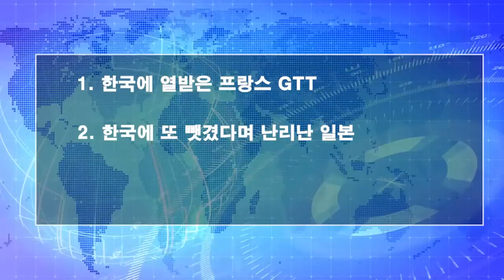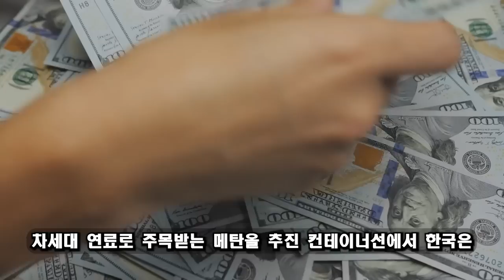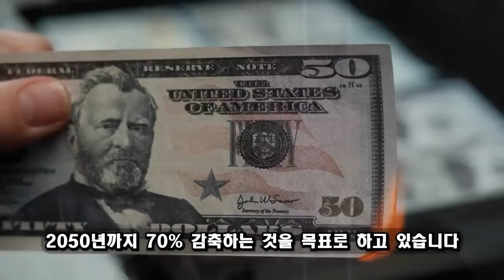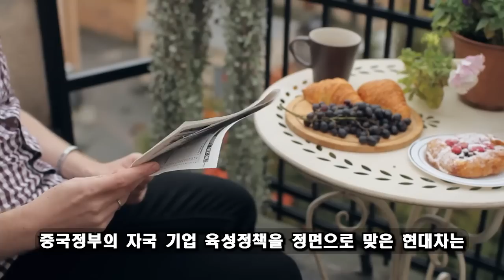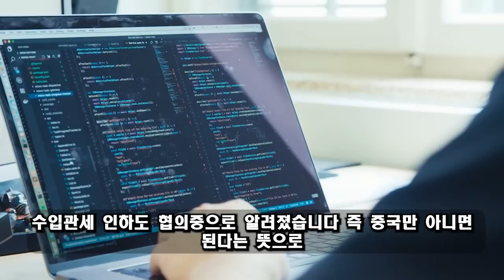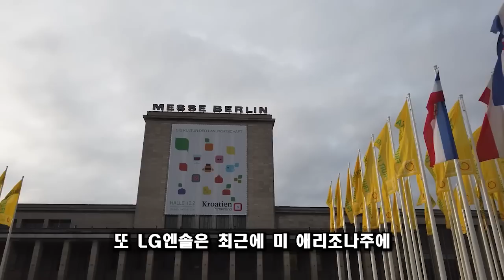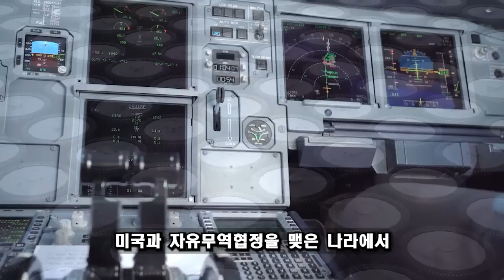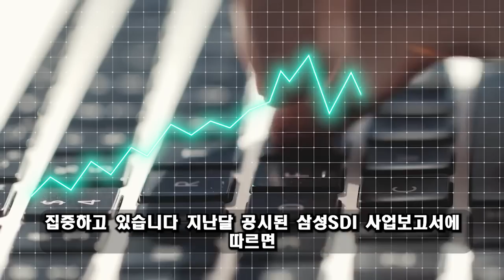위대한 대한민국! 05월 08일 11:00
대한민국의 자존심이 짓밟혔습니다./ GTT는 한국 조선 기술의 저작권을 주장합니다./ 대륙횡단 소송이 시작된다... 마지막 미스터리가 마지막 순간에 드러났다./ 한국, 파멸의 카드 발동… 프랑스도 지옥의 형벌에서 벗어날 수 없다.